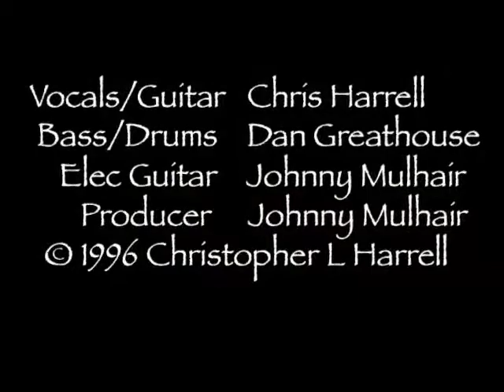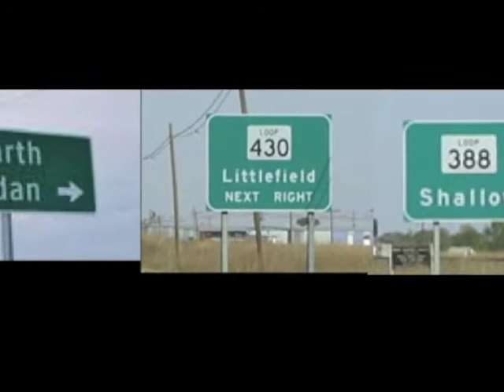Curious Chris Harrell - 90 Miles Away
My hometown of Portales, New Mexico is 90 miles away from anything - the lake, a major hospital, an airport, the mountains, you name it - you  gotta wanna drive to places if you live around here!